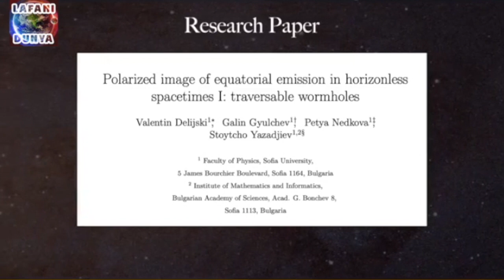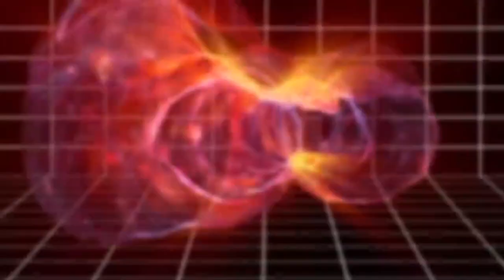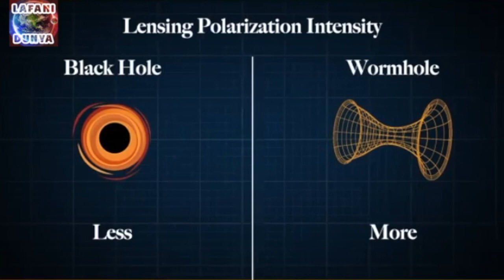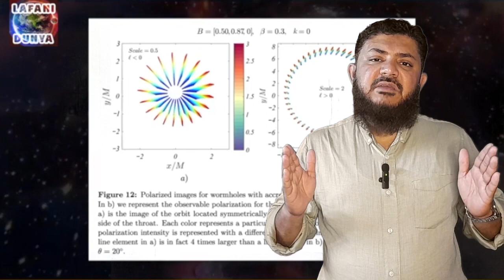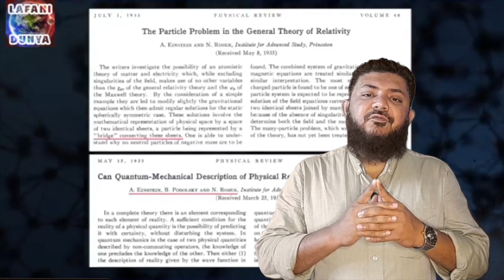Uncovering the Possibility of Time Travel: Wormholes May Have Already Been Detected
Explore the possibility of time travel and the recent detection of wormholes. Delve into the scientific theories and discoveries that suggest the existence of these time-bending phenomena.

Scientist mentioned that time travel is possible with wormholes.
we already detected black holes they may be the wormholes.
traveling across the universe is possible with wormholes
why wormholes are called bridges?
Einstein Rosen Bridges theory is finally supporting black holes.

وقت کے سفر کے امکانات اور ورم ہولز کی حالیہ دریافت کا پتہ لگائیں۔ ان سائنسی نظریات اور دریافتوں کا مطالعہ کریں جو وقت کے موڑنے والے ان مظاہر کے وجود کی تجویز کرتے ہیں۔

سائنسدان نے بتایا کہ کیڑے کے سوراخوں سے ٹائم ٹریول ممکن ہے۔
ہمیں پہلے ہی بلیک ہولز کا پتہ چلا ہے کہ وہ ورم ہولز ہو سکتے ہیں۔
پوری کائنات کا سفر ورم ہولز سے ممکن ہے۔
ورم ہولز کو پل کیوں کہا جاتا ہے؟
آئن سٹائن روزن برجز تھیوری آخر کار بلیک ہولز کی حمایت کر رہی ہے۔

वैज्ञानिक ने कहा कि वर्महोल के जरिए समय यात्रा संभव है।
हम पहले से ही जानते हैं कि ब्लैक होल वर्महोल हो सकते हैं।
वर्महोल्स के माध्यम से पूरे ब्रह्मांड की यात्रा की जा सकती है।
वर्महोल्स को ब्रिज क्यों कहा जाता है?
आइंस्टीन रोसेनब्रिज का सिद्धांत आखिरकार ब्लैक होल का समर्थन कर रहा है।

vaigyaanik ne kaha ki varmahol ke jarie samay yaatra sambhav hai.
ham pahale se hee jaanate hain ki blaik hol varmahol ho sakate hain.
varmahols ke maadhyam se poore brahmaand kee yaatra kee ja sakatee hai.
varmahols ko brij kyon kaha jaata hai?
aainsteen rosenabrij ka siddhaant aakhirakaar blaik hol ka samarthan kar raha hai.

समय यात्रा की संभावना और हाल ही में वर्महोल का पता लगाने का अन्वेषण करें। उन वैज्ञानिक सिद्धांतों और खोजों में तल्लीन करें जो इन समय-परिवर्तनीय घटनाओं के अस्तित्व का सुझाव देते हैं।
samay yaatra kee sambhaavana aur haal hee mein varmahol ka pata lagaane ka anveshan karen. un vaigyaanik siddhaanton aur khojon mein talleen karen jo in samay-parivartaneey ghatanaon ke astitv ka sujhaav dete hain.

Produced by : Aftab Muhammad Khan
Content by : KMR
Voice Over : Aftab Muhammad Khan
S.E.O :  AMK
channel name
Presented by

Leading online video content creator Lafani Dunya covers the People, Places, and Trends you care about.